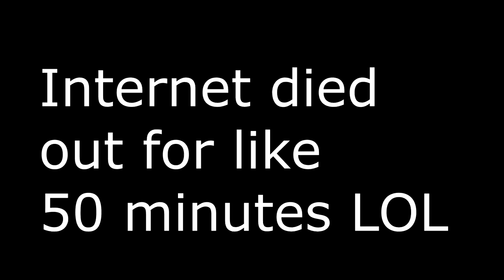I joined BIG minecraft YOUTUBERS tournament and won?!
THUMBNAIL: thumnail by Khioxys
Credit: a lot of youtubers really

❓ Video Information! ❓
➧ Resource Pack: Deo 2k Pack / Latenci Packs
➧ Server IP: mc.hypixel.net